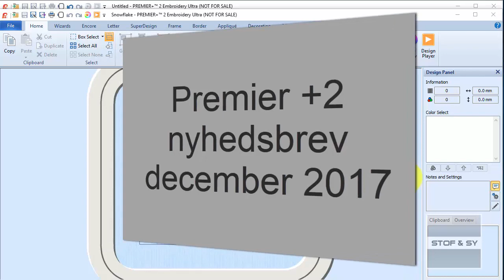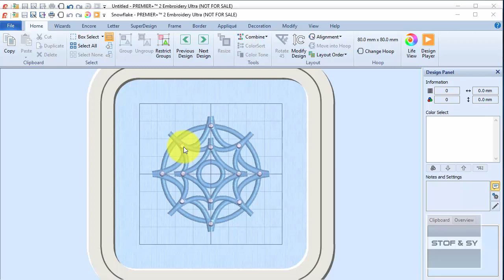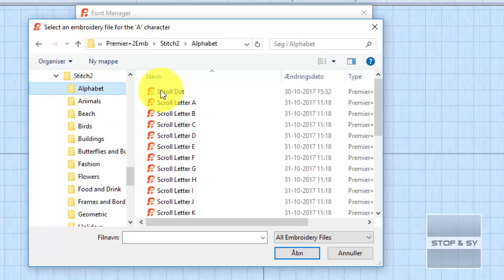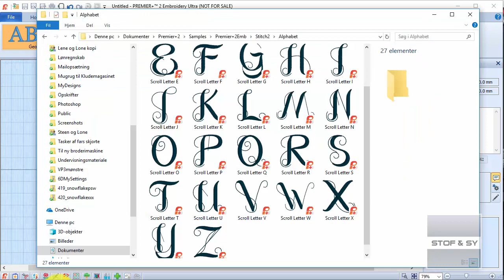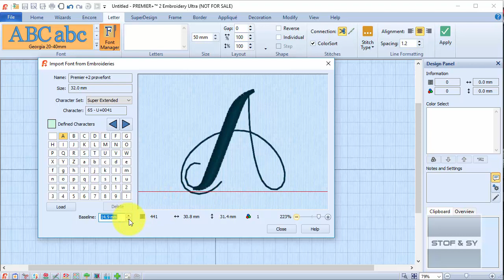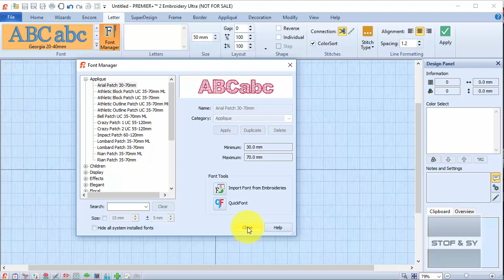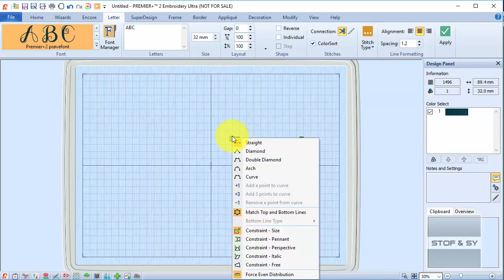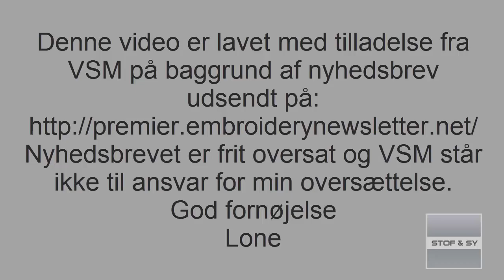Premier+2 nyhedsbrev december 2017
Dette nyhedsbrev omhandler den nye mulighed for at importere eksisterende broderifonte ind i Premier+2's fontoversigt.
Stien til broderifonten Lone bruger er: C:\Users\. \Documents\Premier+2\Samples\Premier+2Emb\Stitch2\Alphabet
Nyhedsbrevet er frit oversat af Lone med tilladelse fra VSM. VSM har intet ansvar for Lones oversættelse.